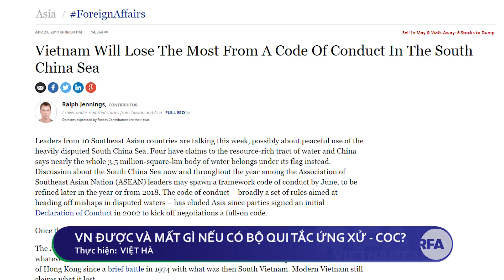Việt Nam được và mất gì nếu có Bộ qui tắc ứng xử - COC? | THỜI SỰ | RFA Vietnamese News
Nước chủ tịch luân phiên của ASEAN năm 2017 là Philippines bày tỏ hy vọng một Bộ quy tắc về ứng xử của các bên trên biển Đông (gọi tắt là COC) sẽ đạt được trong năm nay. Như thế có thể giúp làm giảm căng thẳng và tránh xung đột trong khu vực. Tuy nhiên có những lo ngại cho rằng nếu COC thành hình.